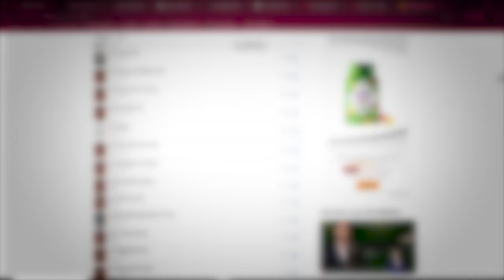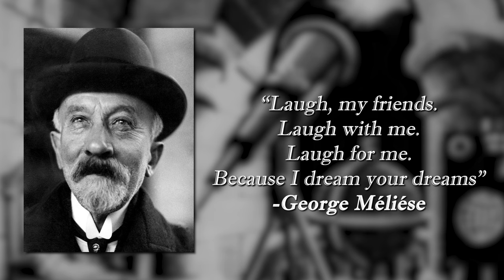The Importance and Influence of George Méliès in Cinema - Short Video Essay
In this video, I summarize the importance and influence of the French filmmaker of the early twentieth century: George Méliès. Through his use of abstract, fictional narratives, he revolutionized how stories were told through Cinema.

Special shoutout to my professor for the class I did this project for. He's a super cool guy, awesome I might say.

-Britannica, The Editors of Encyclopaedia. "Georges Méliès". Encyclopedia Britannica, 6 Sep. 2024, Accessed 15 October 2024.
-Google. (n.d.). Georges Méliès - Google Arts & Culture. Google.